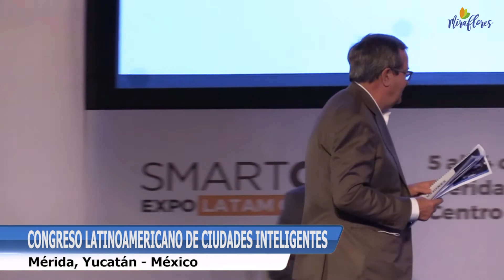CONGRESO LATINOAMERICANO DE CIUDADES INTELIGENTES